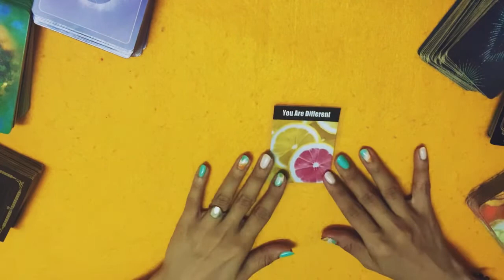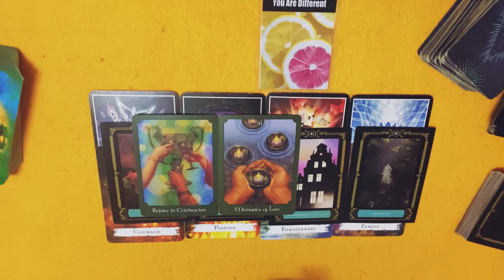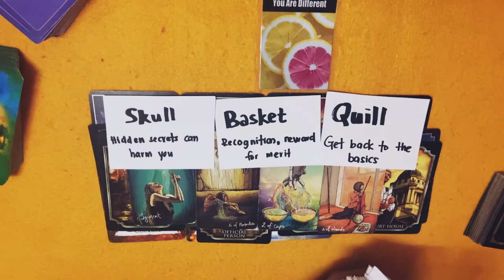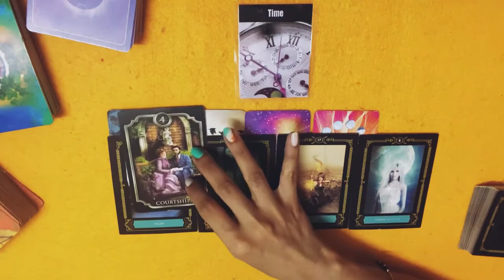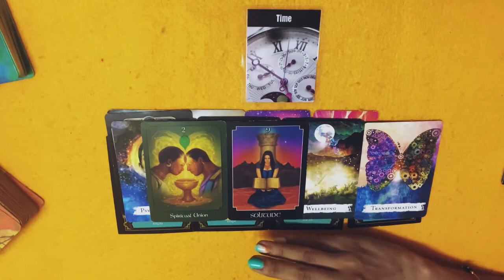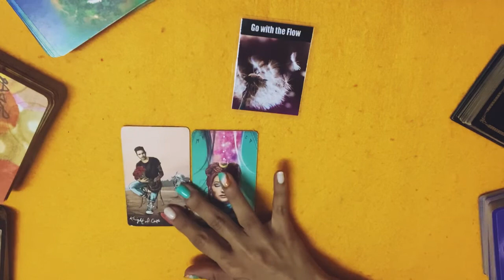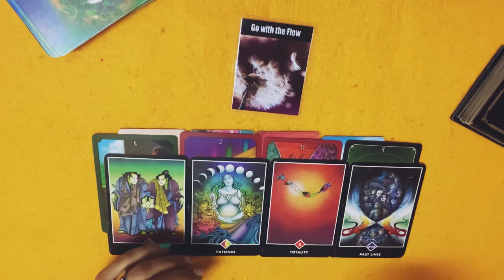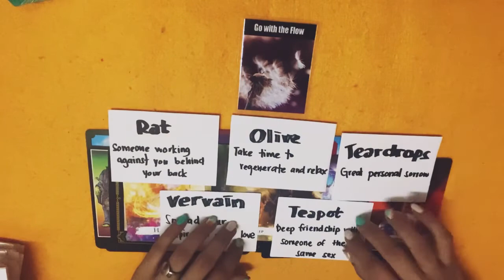💖Pick A Pile💖 Who’s coming towards you and Why❓💝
Welcome to today’s reading on who’s coming towards you and why, their intentions 🌟💝Thank you for all your likes, comments and subscribes. You guys are amazing! ✨🌈🙏🏻

Timestamps📌
You Are Different • 00:58
Time • 16:33
Go With The Flow • 34:60

Facebook • Ra Tarot Reading ~ Page: Channeled by Ra

Be blessed 💋